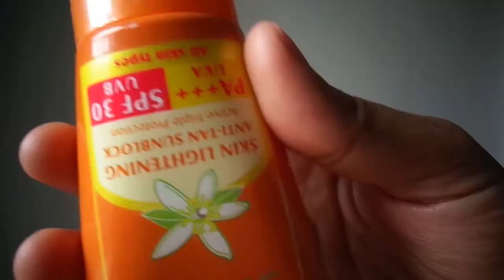MY GO TO MAKEUP LOOK || SIMPLE & EASY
product used